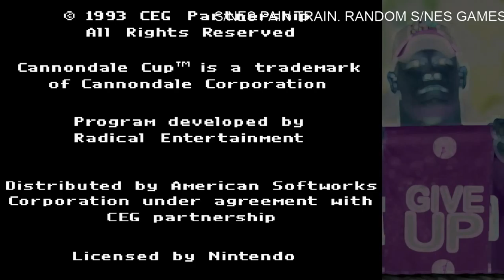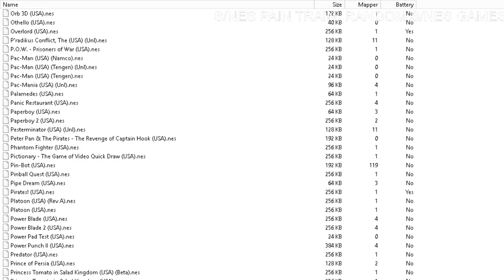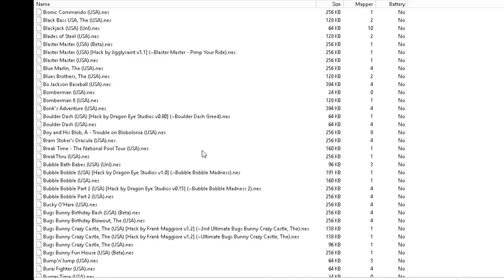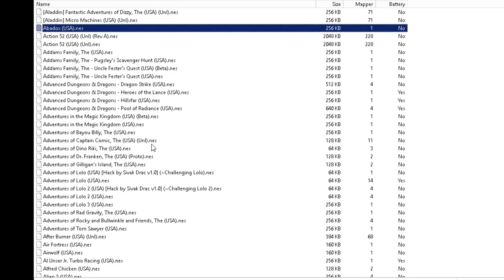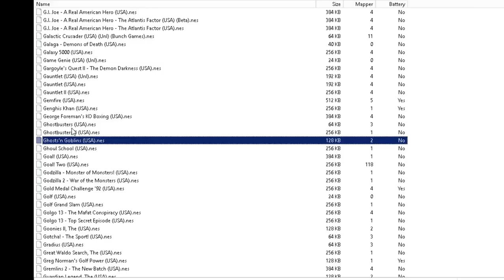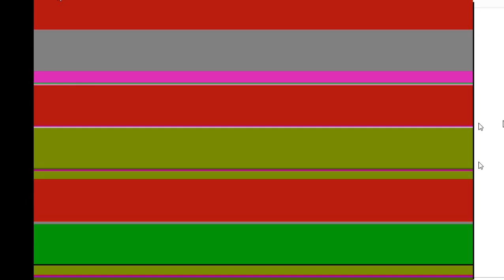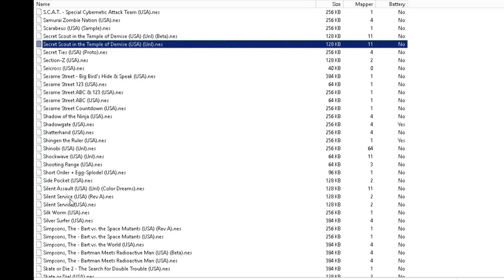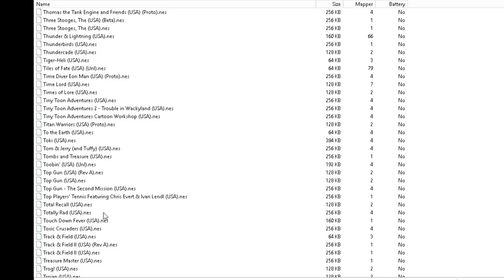St Patrick's Day Pain Train, Random S/NES games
3 Hours of Random S/NES roms! Pain Train rules of smacking the keyboard like an idiot and picking a random game.